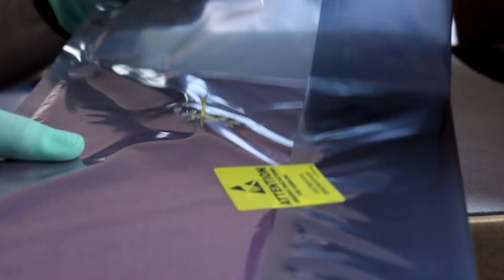How to replace the display on LENOVO THINKPAD L580 laptop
English:
Romana:
Inlocuire display laptop LENOVO THINKPAD L580